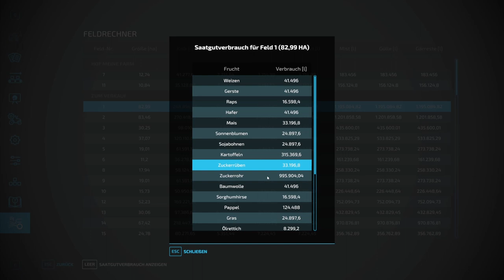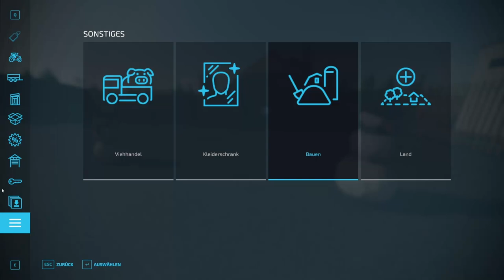LS22/FS22 - 7 Updates - 29 Neue MODS - Modhub - Niemandsland - Echte Schmutzfarbe - Feldrechner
folgt